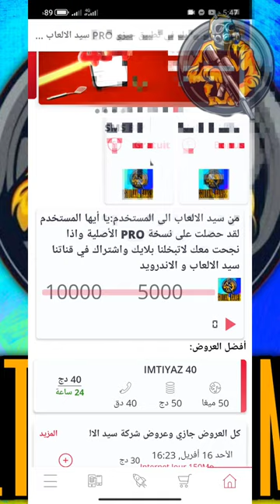تطبيقات_الجوال جيزي مهكرة الجزائر تحميل تطبيق جيزي الجميع محتوى_رائج